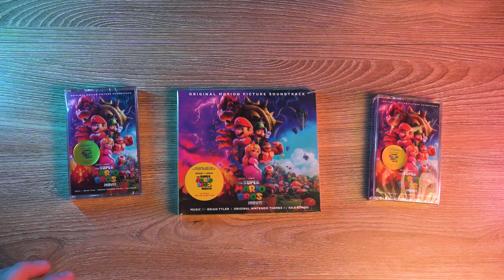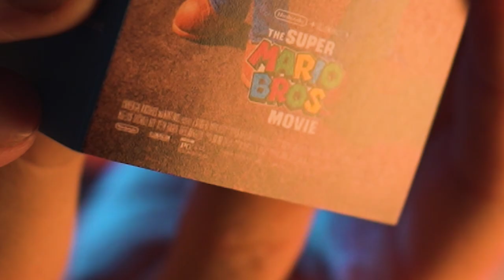UNBOXING Mario Movie soundtrack CD and cassette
Mario movie soundtrack unboxing, CD and audio cassettes red and green.